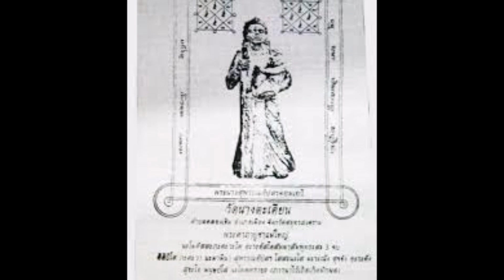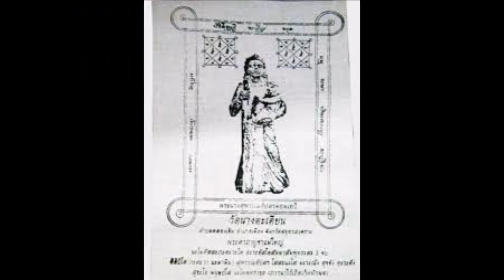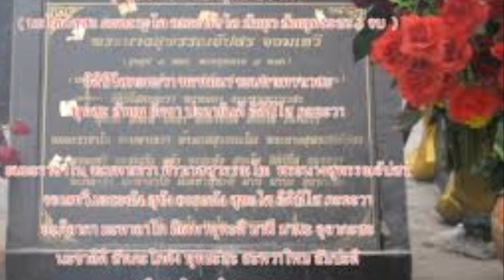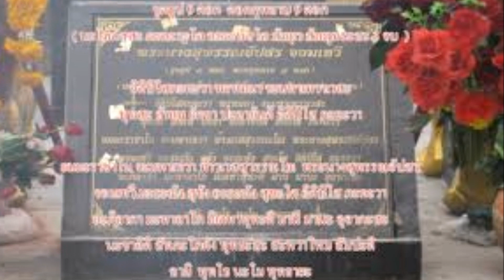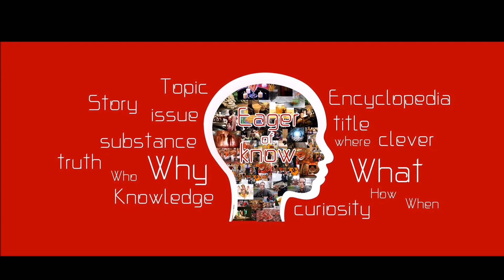พระแม่ยักษ์ใหญ่ นางสุพรรณอัปสร วัดนางตะเคียน สมุทรสงคราม สิ่งศักดิ์สิทธิ์ประเทศไทย